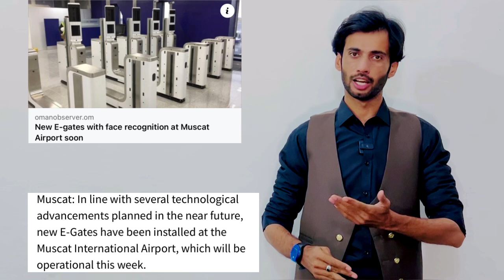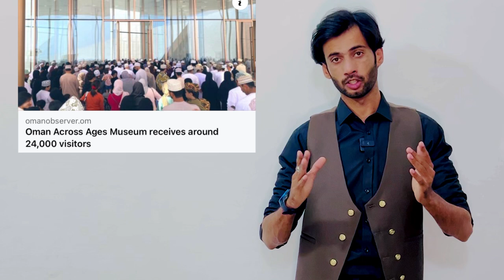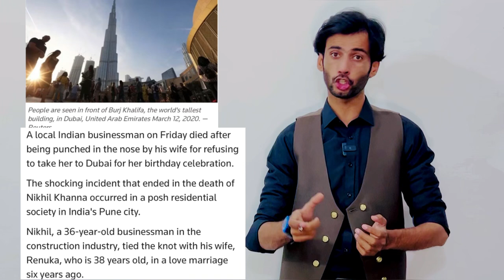Oman Airport e gate | weather | labour law | Woman punches husband to death for refusing birthday